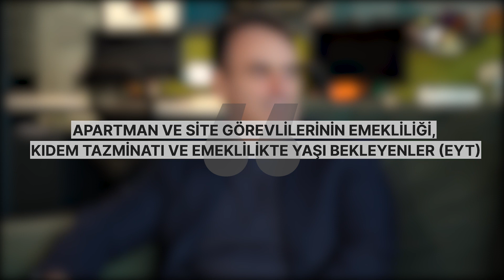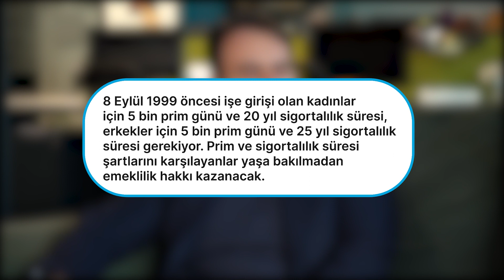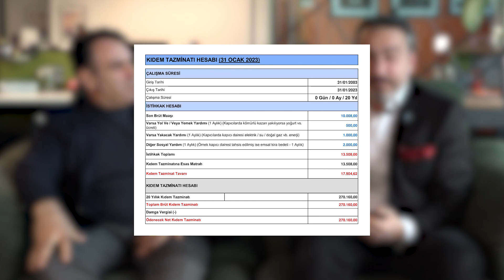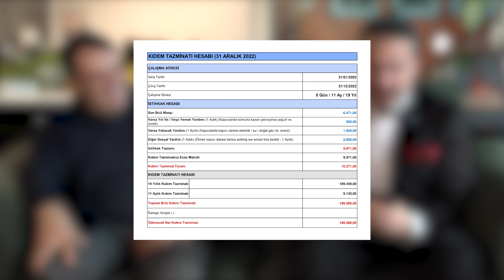Emeklilik, Kıdem Tazminatı ve EYT Hakkında Her Şey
Bu hafta toplu yaşam alanlarında yaşayan herkesi ilgilendiren çok önemli bir konuya değiniyoruz.

👉 Konumuz: “Apartman ve ve Site Görevlilerinin Emeklilik, Kıdem Tazminatı ve EYT Süreci”

Bu konu hakkındaki tüm sorularınızın cevabı videomuzda!

00:00:00 Emeklilik, Kıdem Tazminatı ve EYT Hakkında Her Şey
00:04:52 Emeklilik, kıdem tazminatı ve emeklilikte yaşı bekleyenler (EYT) süreci
00:08:20 1 Ocak 2023 tarihi ve sonrasında emekli olanlar için kıdem tazminatı hesaplaması
00:13:05 31 Aralık 2022 tarihi ve öncesinde emekli olanlar için kıdem tazminatı hesaplaması
00:17:52 EYT ile emeklilik hakkı kazanan apartman görevlisi çalışmaya devam edebilir mi?